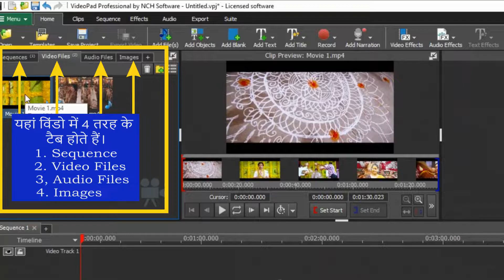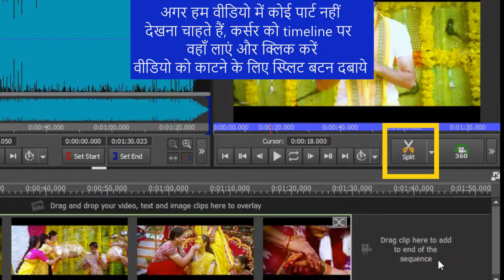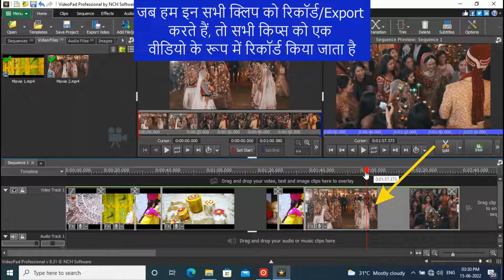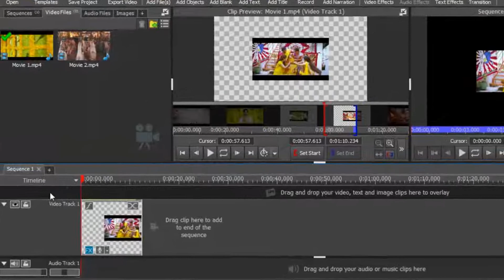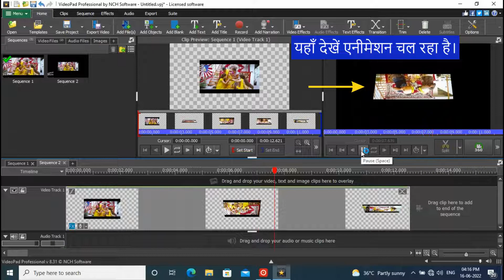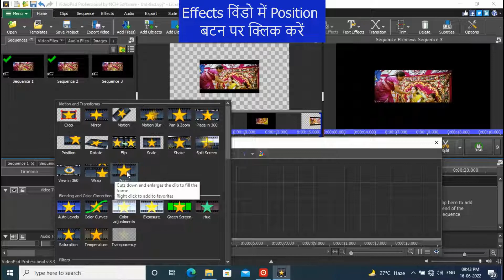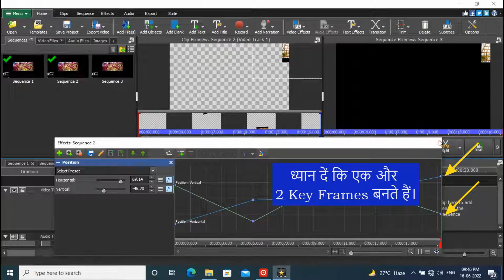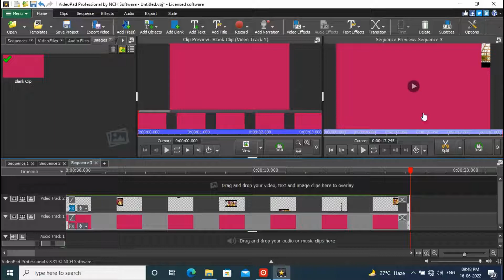Videopad Basics and Motion Graphics Tutorial with Hindi sub titles by Kalpana Graphics 1953